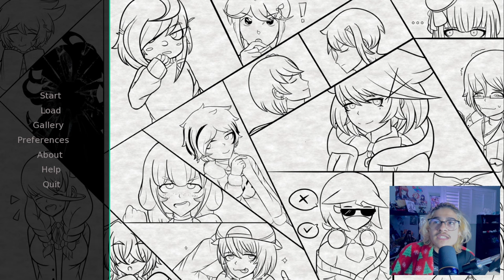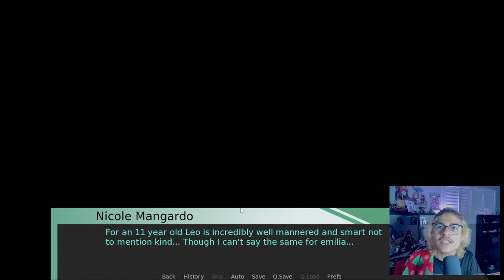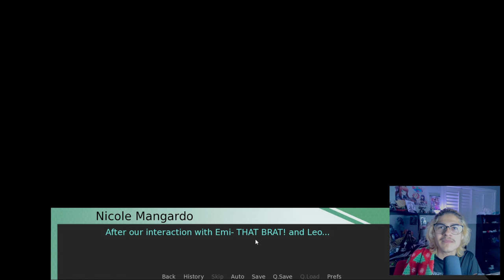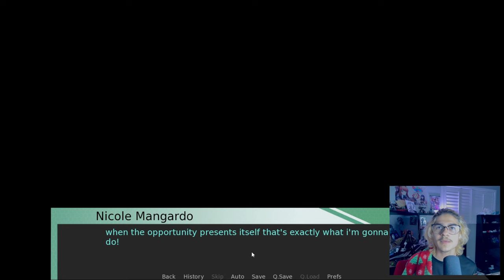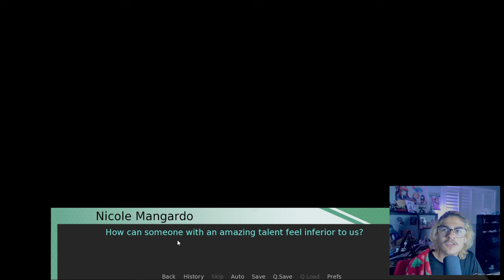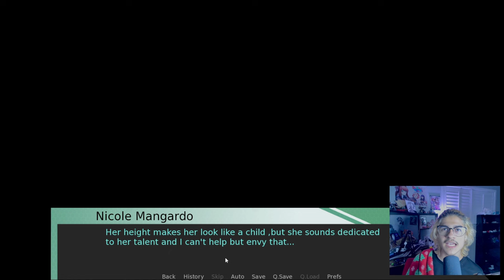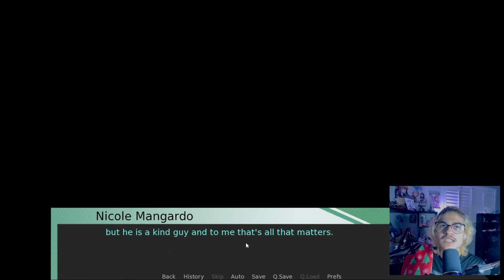For some reason this guy sound familiar?